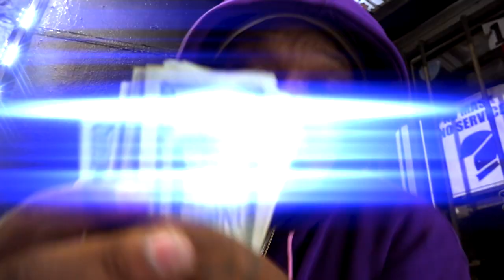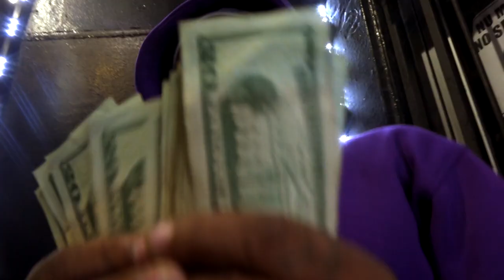4 1 Sheist - Press (Shot By Dexta Dave)